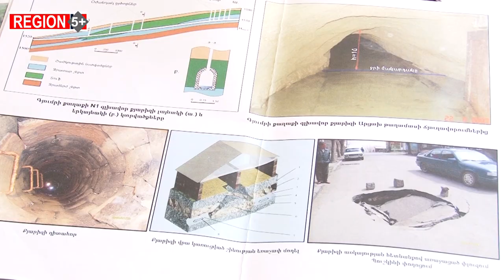Գյումրիի տարածքով հոսող գետերը՝ կենցաղային աղբի մեջ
Հանրապետության 2-րդ քաղաքում՝ Գյումրիում,  էկոլոգիական հիմնախնդիրները կապված են քաղաքի տարածքով հոսող 3 գետակների հետ: Չերքեզի, Գյումրի և Ղորղոբա գետակները տարիներ շարունակ կենցաղային աղբով են լցված: Դրանց պատնեշները քանդված ու վնասված են: 88-ի երկրաշարժից հետո Գյումրիի գետակների հուներին շատ մոտ տնակներ են տեղադրվել ու կապիտալ շինություններ կառուցվել: Այդ գետակներ են լցվում նաև կից բնակելիների կոյուղաջրերը: Զբոսաշրջիկների մեծ ներհոսք ունեցող քաղաքում էկոլոգիական այս խնդիրները լուծում չեն ստանում արդեն 30 տարի: Իսկ նախկինում կառուցված ստորգետնյա ունիկալ ջրատարները՝ քյարիզները, որոնք ժամանակին օգտագործվել են քաղաքի բնակչությանը խմելու ջրով ապահովելու համար, Գյումրիում վթարավտանգ վիճակ են ստեղծում: